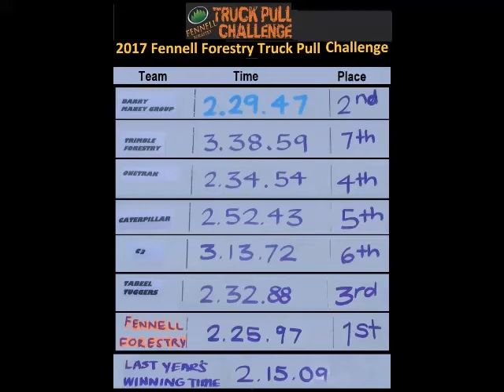Fennell Forestry Truck Pull Challenge 2017 Mt Gambier SA